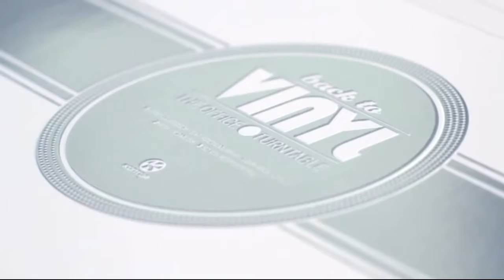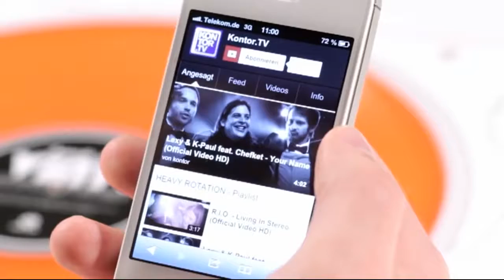[디지털마케팅] Kontor Records: 스마트폰만 있으면 턴테이블이 뿅!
Kontor Records:  Back to vinyl The Office Turntable. Kontor는 독일의 음악 레코드 레이블입니다. 이곳에서 자사의 브랜드를 알리기 위해 재미있는 장난감(?)을 만들어 배포하였습니다. 레코드판 같은 인쇄물을 배포하고 그위로 스마트폰 앱을 구동하여 올려놓으면 사용자가 마치 턴테이블을 사용 할 수 있도록 만든 것입니다. 심플하고 추억의 향수를 느낄수 있으며 재미있는 발상입니다.